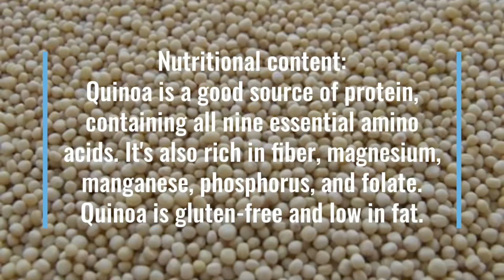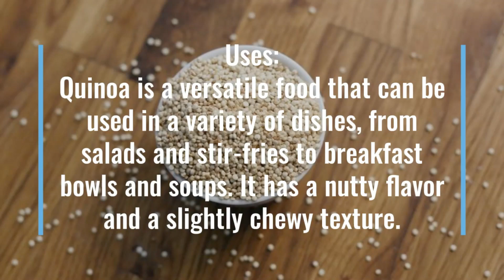Chia Vs Quinoa Seeds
The different and similar benefits of Chia seeds and Quiona seeds.